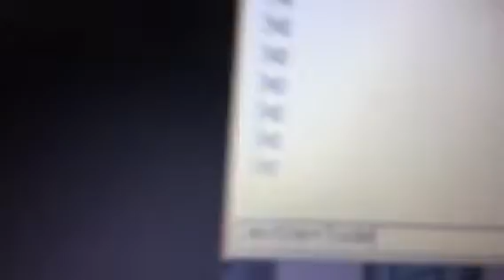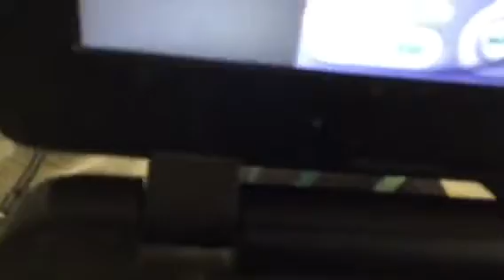How to get millions of dollars on sims